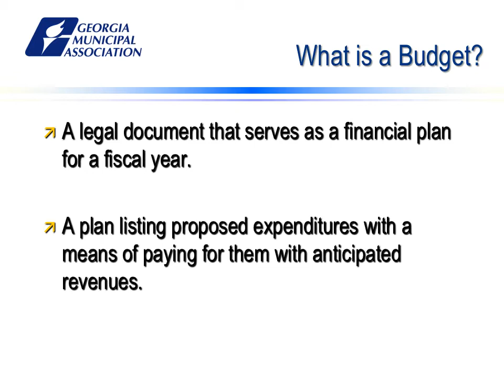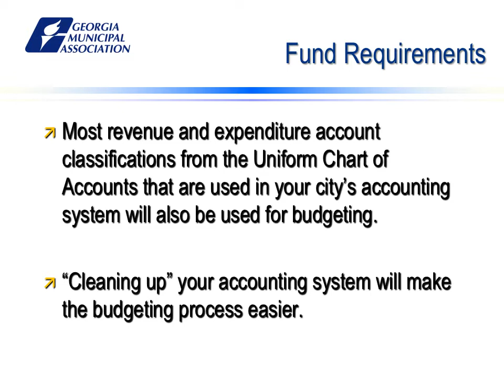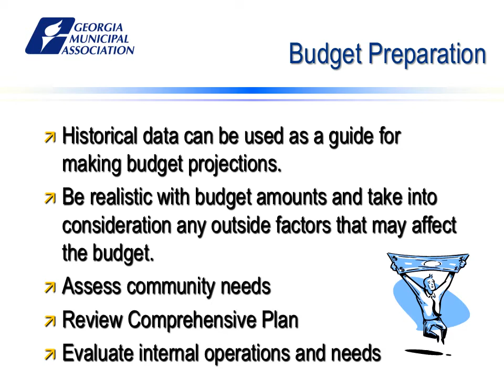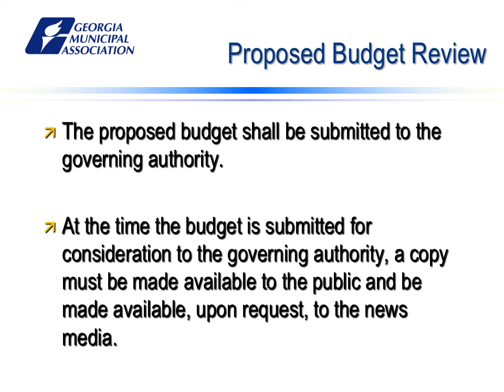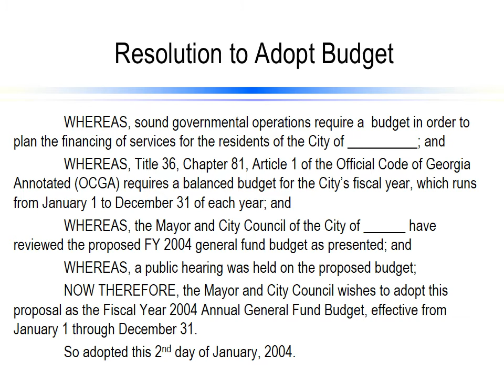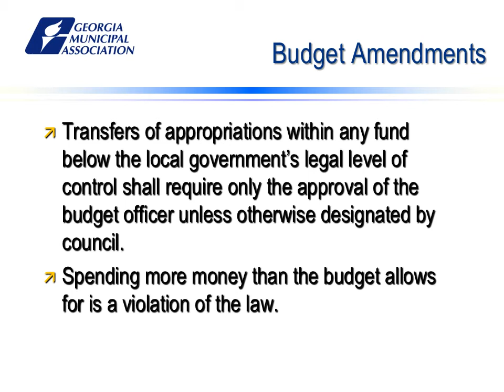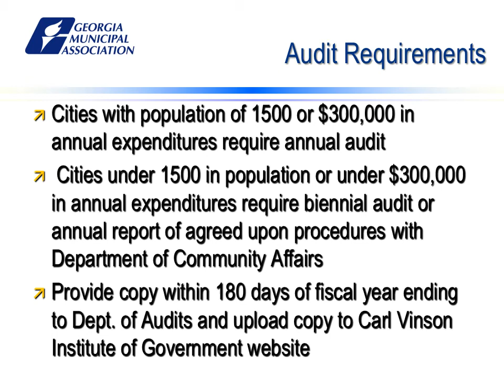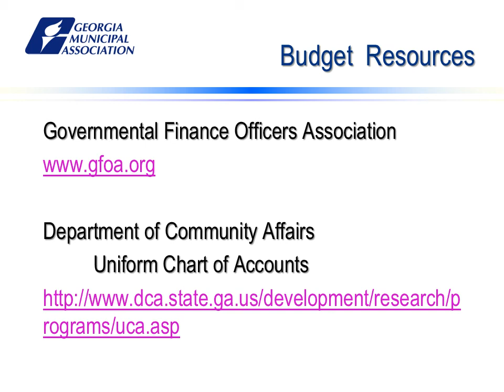Budget Preperation for Small Cities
This webinar on budget preparation, presented by Pam Helton, Director of Consulting Services at the Georgia Municipal Association, is designed to provide an overview of the budgeting process for small cities.  Topics include:

     • Budget Policies
     • Drafting the Budget
     • Making the Budget Public
     • Adopting the Budget
     • Auditing and Reporting Requirements